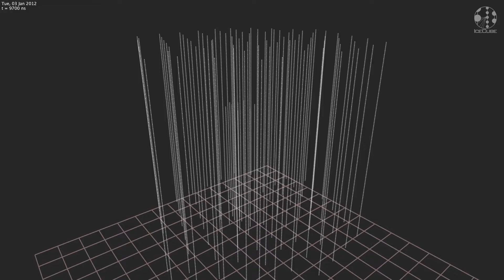Des neutrinos d'origine cosmique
Crédit IceCube